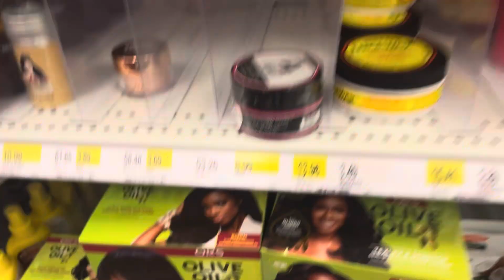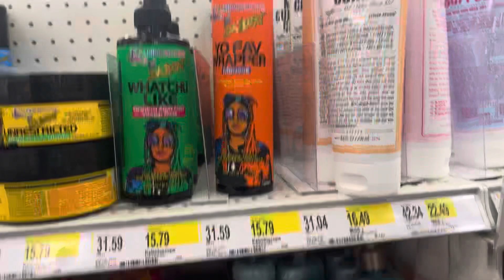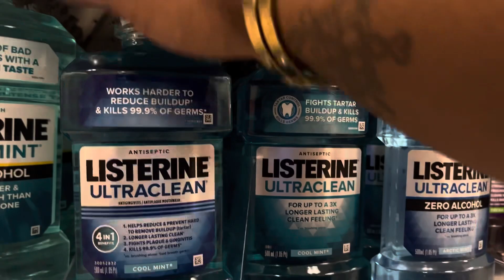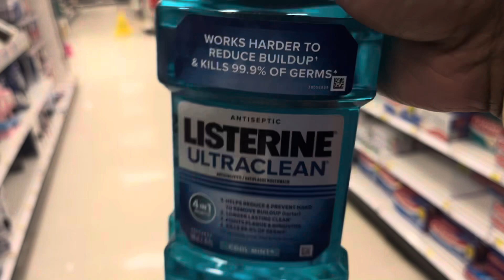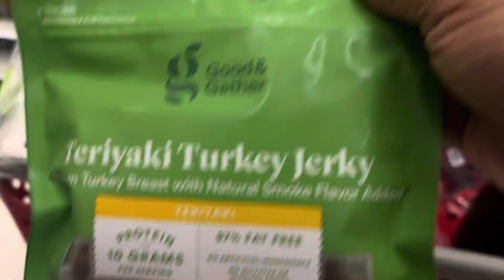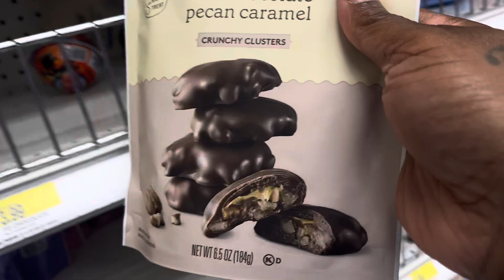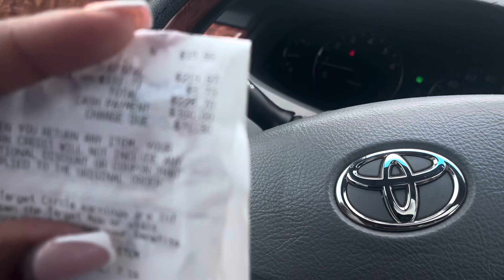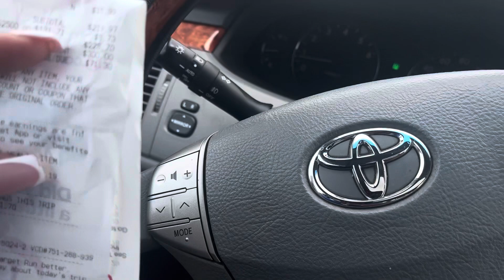VLOG | TARGET RUN [ THANK YOU FOR SUPPORTING MY CHANNEL 🥹🫶🏽]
I just want you all to know that i greatly appreciate each and everyone of you from the bottom of my heart for supporting my channel. 🫶🏽🥹 I promise to stay consistent with my weekly uploads. You guy’s are the freakin BEST!!! 🙌🏼💕￼

FAQS
Vlogging Camera- Canon G7X Mark II - iPhone 13
Editing Software-iMovie: Capcut
Intro Done By: Yours Truly